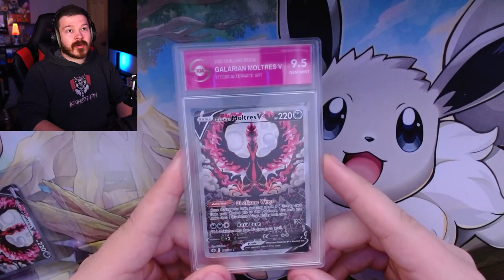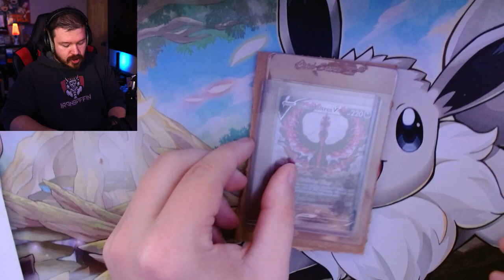Can I Beat this Pokemon Violet Hardcore Nuzlocke?! Part 1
The new pokemon games are here! I hope you've been enjoying them as much as I have! For my first playthrough of Pokemon Violet I am doing a Hardcore Nuzlocke Challenge!

BoffinLocke Rules

1) Only can catch first pokemon encountered on a route (shiny/dupes clause ON)
2) Nickname all Pokemon you catch
3) If a Pokemon Faints, it is dead
4) No healing/items in Trainer battles (held items are fine)
5) Level Cap (Cap is set at next gym leaders ace pokemon)
6) Once you enter a Gym, you cannot leave until you defeat the leader or white out
7) You get 3 lives (you lose a life for whiting out)
8) Set Battle Mode
9) No Skipping Trainers
10) [Bounty Pokemon]
11) I can only keep 6 Pokemon! (bounties are an exception) Any time i catch a pokemon with a full team, twitch chat will vote who to eliminate! (I protect one pokemon from voting).

LINKS!